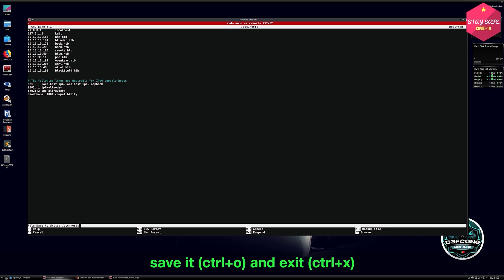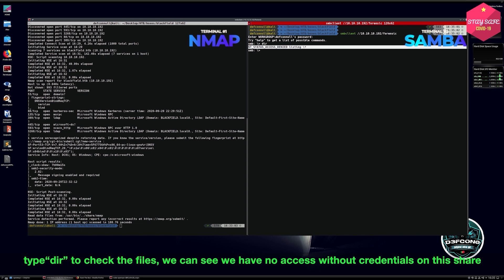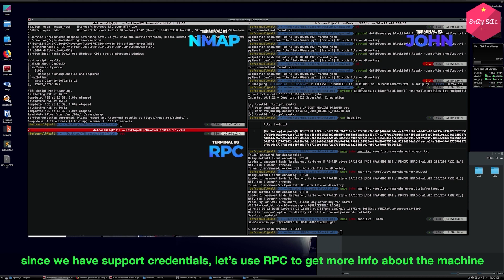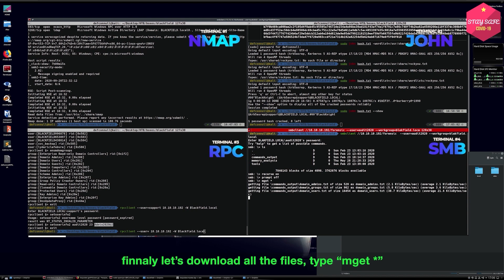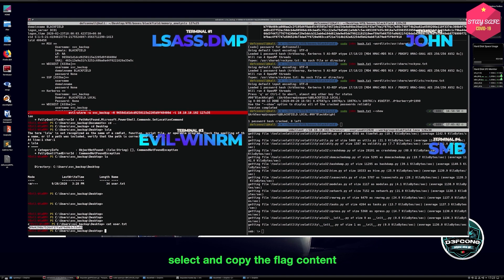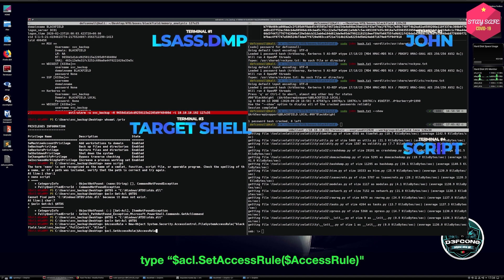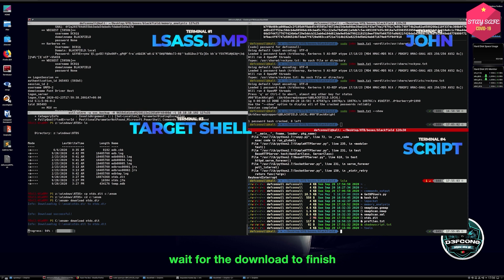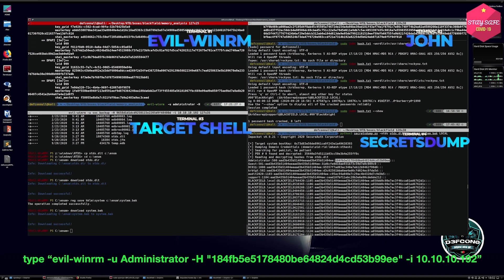HackTheBox - Blackfield Writeup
For those who are starting in the cyber security area, the Hack The Box is an online platform that allows you to test your penetration testing skills and you can exchange ideas in the hacking community with thousands of people in the security field.

In this twenty-second episode, it will guide you step by step in order to hack the Blackfield box, This box is a hard-level machine,and I think this box is amazing to learn new techniques of exploring SAMBA, kerberos and LDAP, we have to use a couple of tools from impacket to get the initial access and also to get the privilege escalation, it takes a lot if work, but at the end, you get rewarded, because you learned new things and tools.

Have fun...

HACK THE BOX - CHALLENGE SERIES

HACKER BOOKS